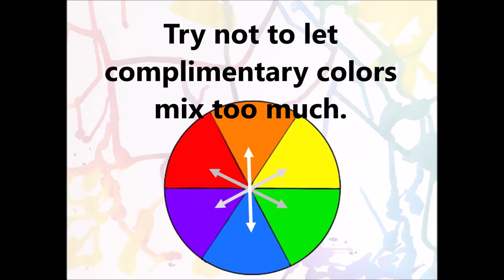Spill Something Zen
Have you ever made a mistake in your artwork? Well for this project, we are going to start by spiling our paints on our paper. Then we will draw some Zen designs in the negative spaces to create a beautiful piece of art.
Doing Zen designing very relaxing for me…in fact, I use to do stuff like this as a child, just called it doodling. Enjoy and relax!
These videos were created for use in my classroom.